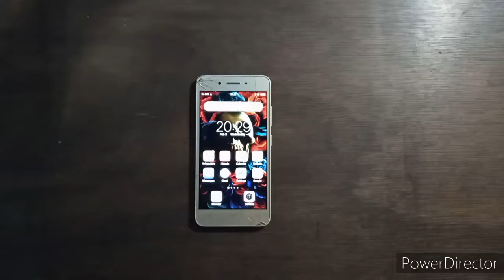Japer Sniper Official and Mary Ann❤️❤️🎨❤️❤️japersniperofficial❤️maryann❤️🙌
Japer Sniper and Mary Ann..Mr &Ms So Weird...a Valentines gift...❤️❤️🎨Perfect Good Example Couple, Mentor,